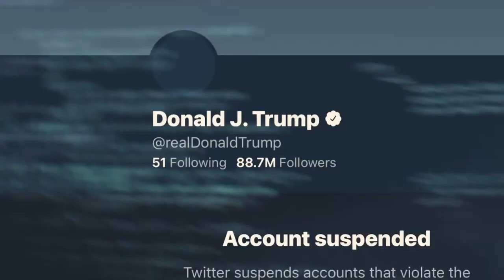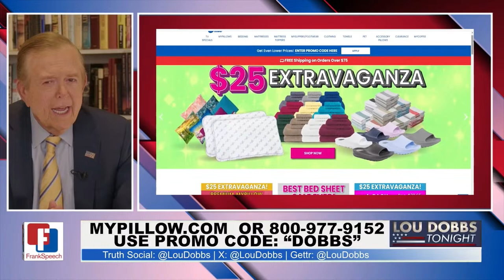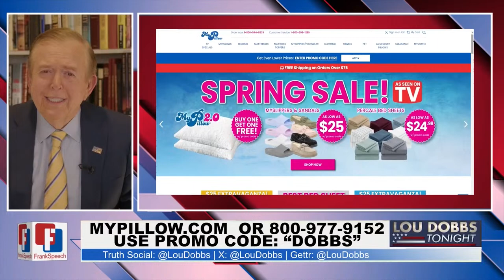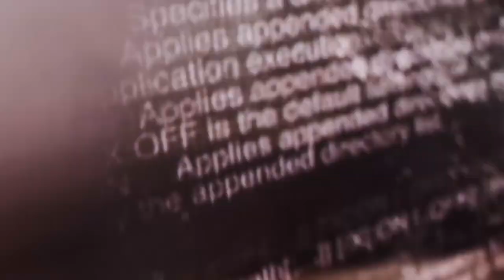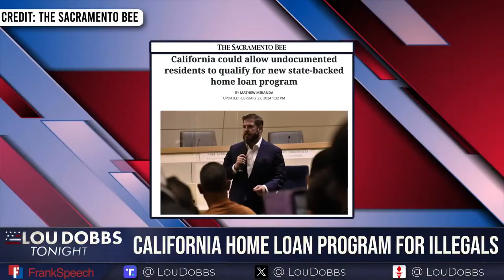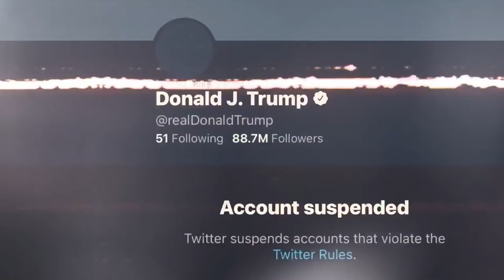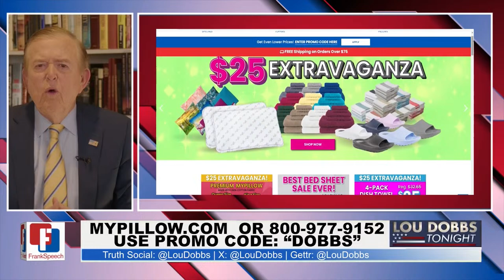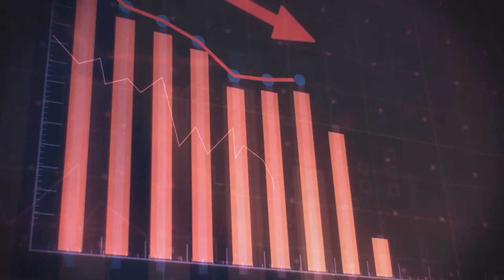Lou Dobbs Tonight 4-19-2024